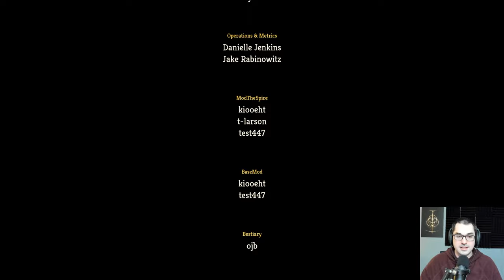Low Budget Spire #17: Pipe Dreams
Can this Clad manage to smoke the Heart?

Low Budget Spire is a series of unedited Spire runs that didn't quite make it to the main channel. If you want to see some losses the main channel omits, want runs that aren't quite as crazy, or just want even more Spire, you've come to the right place!

Looking for a specific game? You can find youtube links for all games I ever streamed here: